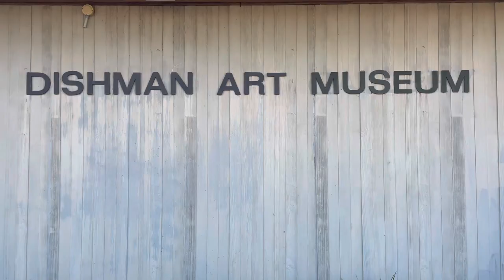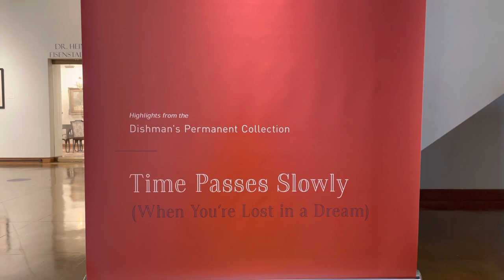Highlights Ep26- Sam Daleo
Join us this week as we share our love for local Beamonter, Sam Daleo!

List of Images/ References:

1- Peter Paul Reubens, Self Portrait, Oil on Canvas, 1639: Kunsthistorisches Museum, Vienna

2- Peter Paul Reubens, Venus and Adonis, Oil on Canvas, mid 1630s: Metropolitan Museum of Art

3- Peter Paul Reubens, Feast of Achelous, Oil on Wood, 1615: Metropolitan Museum of Art

4- Workshop of Peter Paul Reubens, Susanna and the Elders, Oil on Wood: Metropolitan Museum of Art

6- 1992 Image of Sam Daleo and Tracye Thomas at McFaddin Ward